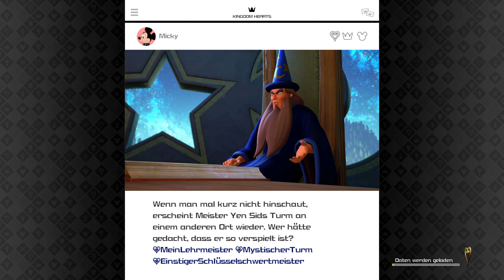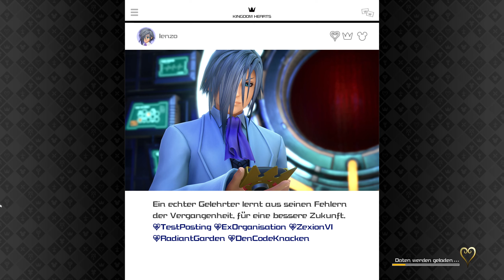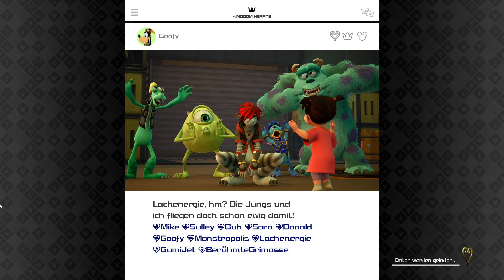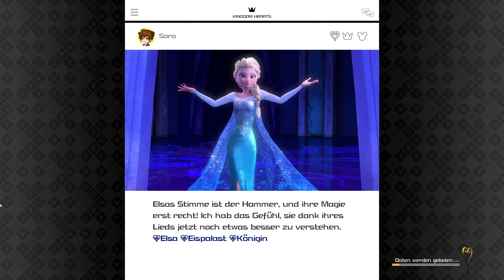Kingdom Hearts III [GER] [#59] 👑 Total orientierungslos [LET'S PLAY]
- DER ULTIMATIVE KAMPF STEHT BEVOR -

KINGDOM HEARTS III erzählt eine Geschichte von der Macht der Freundschaft, wenn Sora und seine Freunde sich auf gefährliche Abenteuer begeben. KINGDOM HEARTS spielt in einer Vielzahl an Disney- und Pixar-Welten und folgt der Reise von Sora, einem Jungen, der der unwissende Erbe einer beeindruckenden Macht ist. An seiner Seite befinden sich Donald Duck und Goofy und gemeinsam wollen sie die böse Macht, bekannt als die Herzlosen, daran hindern, das Universum einzunehmen.

Durch die Macht der Freundschaft verbünden Sora, Donald und Goofy sich mit alten und neuen Disney-Pixar-Kultcharakteren, um gewaltige Herausforderungen zu überwinden und gegen die Dunkelheit zu bestehen, die ihre Welten bedroht.

|KINGFDOM HEARTS III|
Action-RPG von Square Enix und Disney (2019)

©Disney ©Disney/Pixar.
Developed by SQUARE ENIX. SQUARE ENIX and the SQUARE ENIX logo are registered trademarks or trademarks of Square Enix Holdings Co., Ltd.
The ratings icon is a registered trademark of the Entertainment Software Association. The "PlayStation", the "PS" Family logo and “PS4” are  registered trademarks and the PlayStation Network logo is a trademark of Sony Interactive Entertainment Inc. All other trademarks are properties of their respective owners. Epic, Epic Games, Epic Games Store and their respective logos are trademarks or registered trademarks of Epic Games, Inc. In the U.S. Patent and Trademark Office and elsewhere.

★WICHTIG★
Euch gefällt das Spiel? Dann Unterstützt doch bitte die Entwickler und kauft euch das Original.

__________► SOCIALS & LINKS◄__________